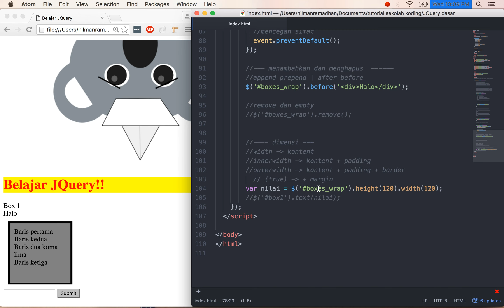8 mengubah nilai dimensi